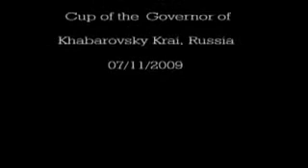Mike Martelle - Russia 2009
I was the main event in this pro MMA show, held in Khabarovsk; this is the only footage I've been able to find. Look for my cameo around 2:35, when I strut to the ring with the World Championship belt on my shoulder before a crowd of 7,000+ fans! What a wild adventure!